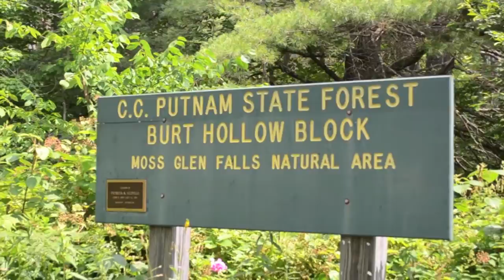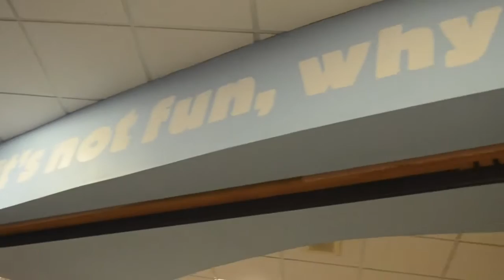VERMONT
i love the weepies!